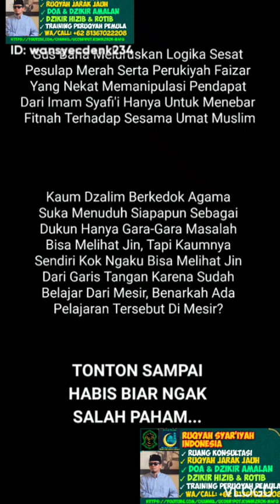Pesulap merah, peruqyah syari'yah, Gus Baha meluruskan faham yang salah & fitnah.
Pesulap merah, peruqyah syari'yah, Gus Baha meluruskan faham dan fitnah.
Gus Baha
Pesulap Merah
Peruqyah syariah
Muhammad Faizar